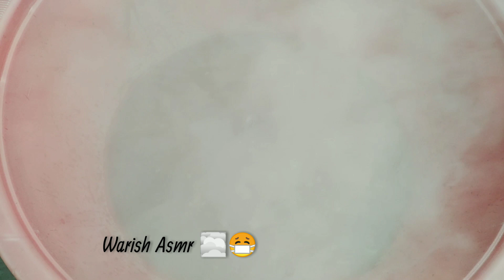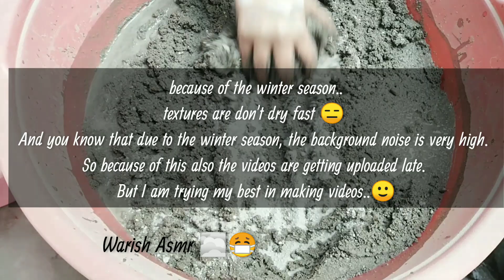Sandy superb dusty 🌪️ crushy Pouring and aslo Paste play 😍❤️🌫️Oddlysatisfying video #196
Oddlysatisfying sand crush superb dusty Pouring
So relaxing and amazing dust 😍😍😍🌫️🌫️😱
Paste play is so satisfying 🎶 🎶

   Why ASMR is so effecting?
     We all know how life can sometimes feel a bit stressful, right? Well, ASMR can help us de-stress and Increase the likelihood of getting a better night's sleep (which we all want) thanks to its triggers with bonding behaviours. Although, ASMR benefits aren't just restricted to the evening or the bedroom. It can be used any time of day, so say you're having a stressful day at work, you can take a small break and listen to some sounds or watch video on YouTube to help you.